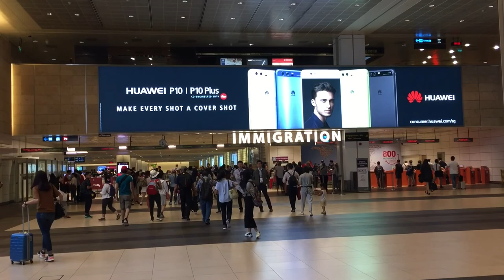Travel to Singapore, Asia: Beautiful interior inside Changi Airport (Sân bay Changi)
Welcome to Singapore Changi Airport. Travel to Singapore is amazing. Changi Airport is an impressive place and other attractions. Singapore’s main airport is an experience not to be missed, if only to find out why it’s consistently ranked as one of the best in the world.Thankfully, air travellers won’t need to go out of their way to experience the multitude of shopping, dining and entertainment experiences on offer at the airport’s three terminals.You’ll get to satisfy your urge to shop even before you hit the city, with some of the best duty-free outlets in town selling everything from cosmetics and liquor to luxury watches and fashion accessories.No layover will feel too long when there are video game consoles, large screen televisions and two movie theatres to keep you entertained. If you want to catch up on work, take advantage of the free internet access and hunker down in one of the many comfortable seats that can be found throughout the airport.For something a little more relaxing, go for a stroll in the world's first Butterfly Garden in an airport, or pamper yourself with an oriental foot reflexology massage.With so many experiences on hand, the only thing you have to worry about is not missing your flight. Singapore Changi Airport departure and arrival. Sân bay quốc tế Singapore Changi rất đẹp và tiện nghi cho khách du lịch Singapore.